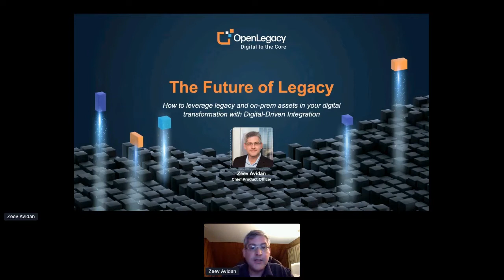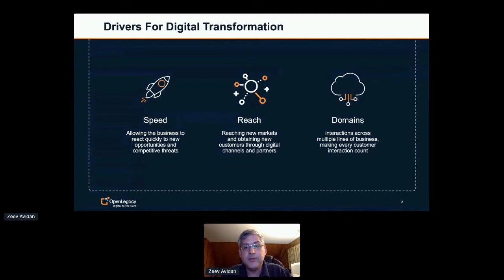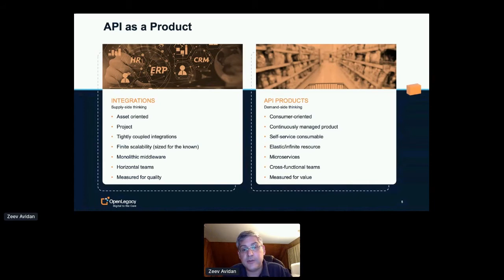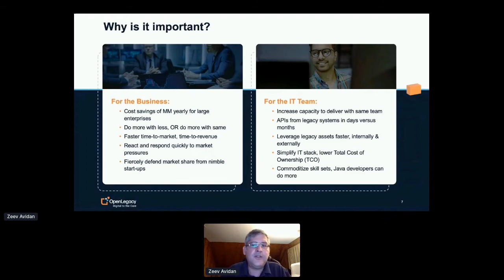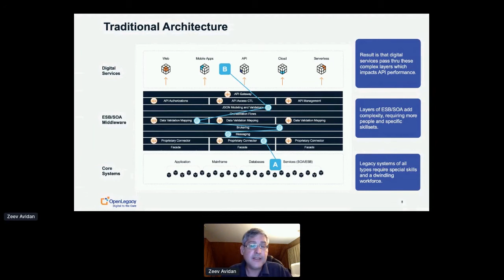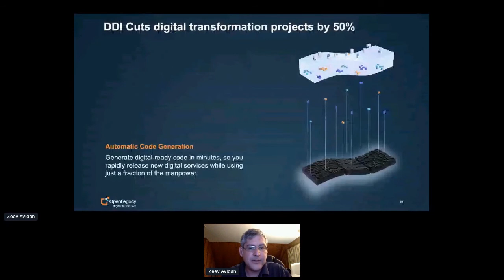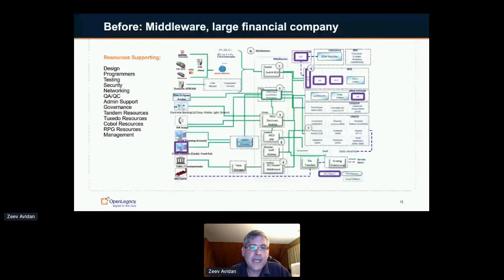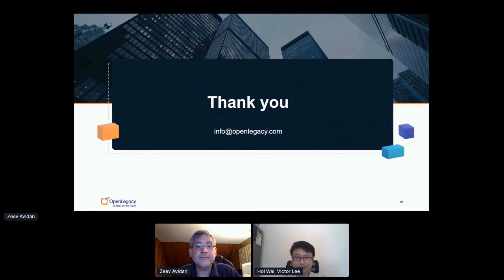Apidays LIVE Hong Kong 2020 - The Future of Legacy @ OpenLegacy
The Future of Legacy - How to leverage legacy and on-prem assets in your digital transformation with Digital-Driven Integration
 Zeev Avidan, Chief Product Officer of OpenLegacy